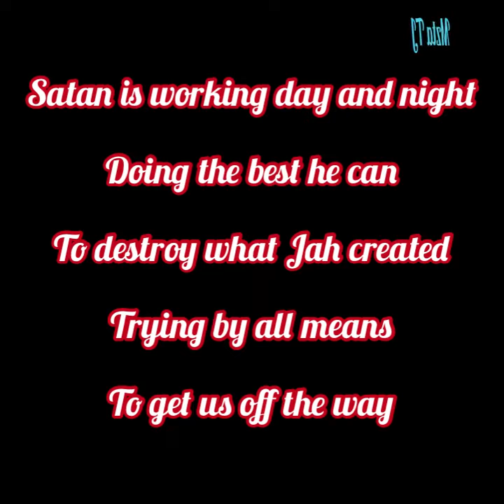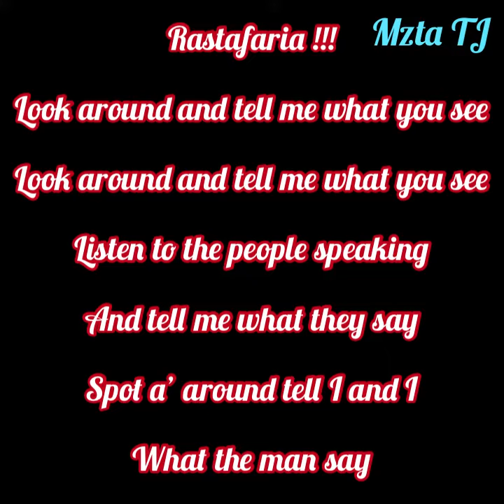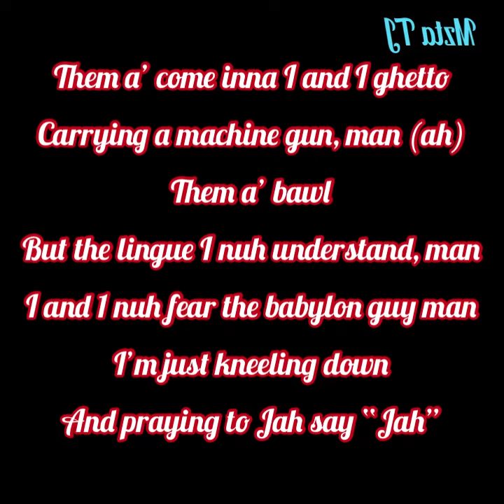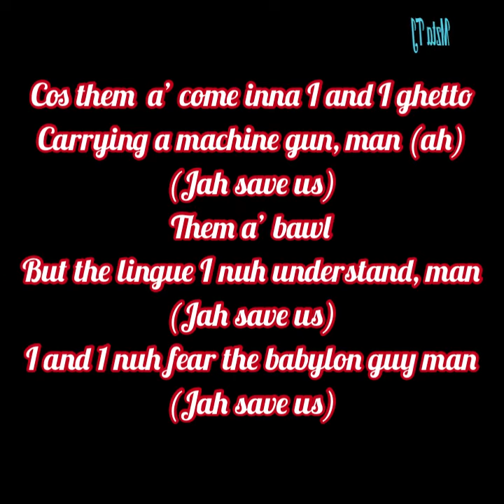Lucky Dube- Jah save us- lyrics